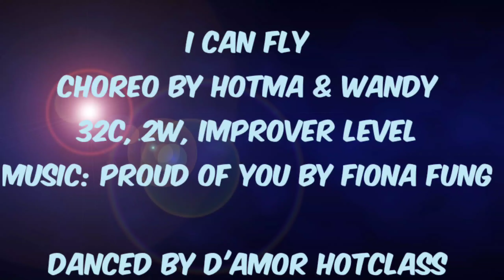I Can Fly Line Dance (Hotma & Wandy)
Choreo by Hotma Tiarma Purba & Wandy Hidayat
32c, 4w, Improver Level
Danced by d'Amor Hotclass